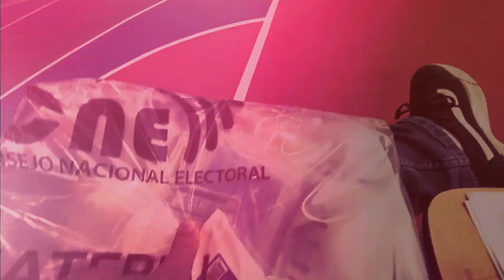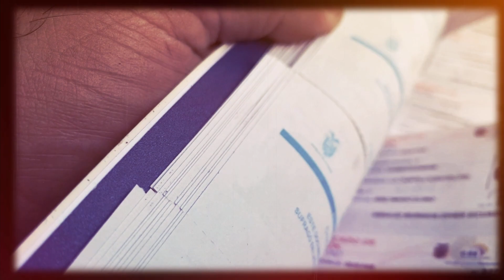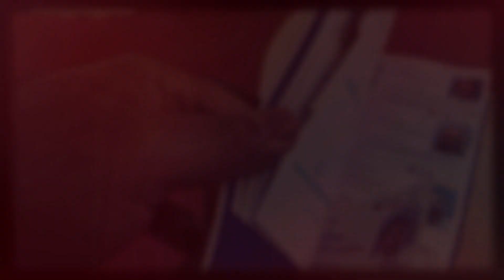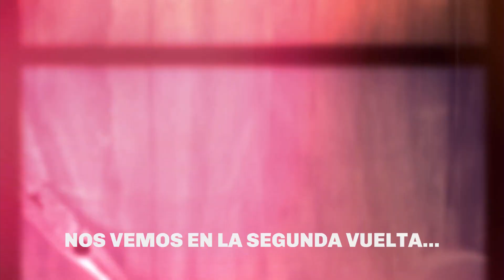Dia de elecciones febrero 8-2021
Tenía un compromiso de vocal de mesa y fui nombrado presidente, un recorrido por aquel dïa.